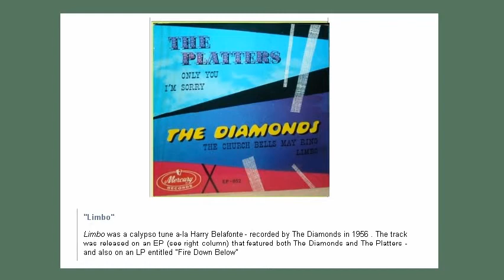The Diamonds sing LIMBO plus film clip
An obscure Diamonds (of Little Darlin' fame) early Mercury recording that was never reissued.
The 1957 movie Fire Down Below inspired Mercury to issue a theme album with their own songs. Only two of the songs were in the film. Here you see where Limbo is featured, during a terrific limbo dance display.